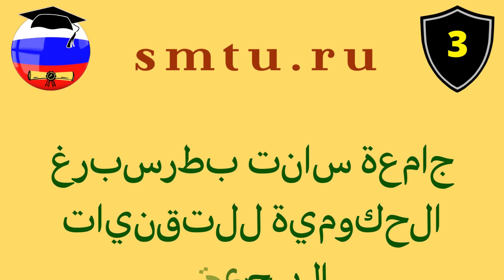ارخص اسعار الجامعات الروسية لدراسة تصميم وبناء السفن لسنة 2024/2023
دراسة هندسة المحيطات تصميم وبناء السفن والسفن المرافقة  في روسيا 2023
مدة الدراسة في روسيا في اختصاص هندسة المحيطات تصميم وبناء السفن والسفن المرافقة  5 سنوات